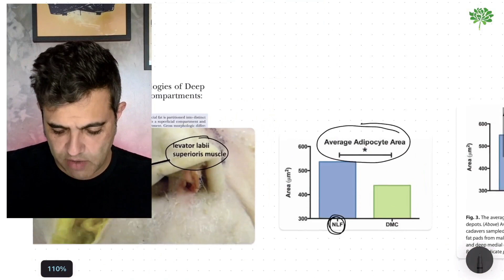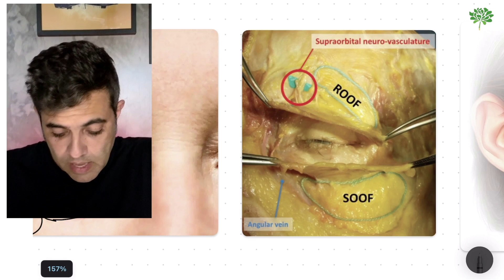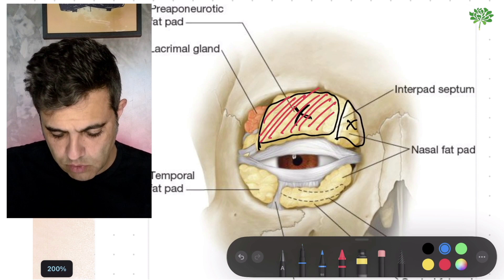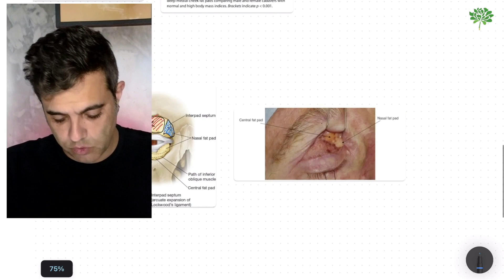PRIMEIRA ÁREA DE ENVELHECIMENTO DO PACIENTE - HARMONIZAÇÃO FACIAL | Exp50+_26_3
Profissional da Harmonização e Estética Facial, descubra neste vídeo, a primeira região onde o envelhecimento trará os primeiros sinais, onde começa no seu paciente e como entender este processo é importante para a estruturação do planejamento para realização de Harmonização Facial (HOF), sobretudo em pacientes mais velhos, mais maduros (50+).

Além disso, hoje temos um convite especial para te fazer!
Este convite é para a Jornada HOF Expert em 50+.

Um evento 100% online e 100% gratuito, com as 3 primeiras aulas que marcam o início da nossa turma de Black Friday da Formação HOF Expert 50+, onde eu e o/a Prof. Roberta, ensinamos, profissional da saúde e estética, dos primeiros passos ao avançado, como alcançar excelentes resultados na Harmonização Facial em pacientes 50+.

E, ao final destas primeiras 03 aulas, você vai receber a oportunidade única de entrar para essa nossa última turma do ano, nossa turma de Black Friday da Formação HOF Expert 50+ com uma oferta imperdível e mais bônus exclusivo: 1 dia de Imersão Presencial em Endolaser na Harmonização Facial no Instituto Velasco, com muita Teoria e Prática.
Para se inscrever é só clicar neste link que está aqui mais abaixo, preencher o formulário com o seu e-mail e entrar no nosso grupo exclusivo de Whatsapp para este evento, onde ficará sabendo de todas as informações sobre o evento!

Lembramos também, que neste link você acessa a única plataforma de ensino 100% GRATUITA para profissionais da saúde com interesse em Harmonização facial

E que os melhores cursos em Harmonização Facial você encontra